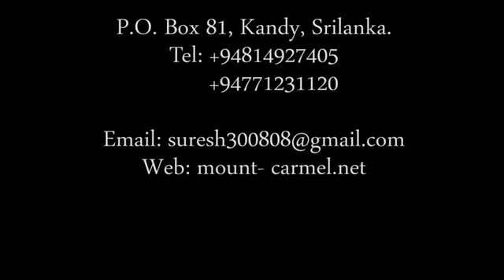Song of Solomon (English) - Part 18 Pastor Suresh Ramachandran